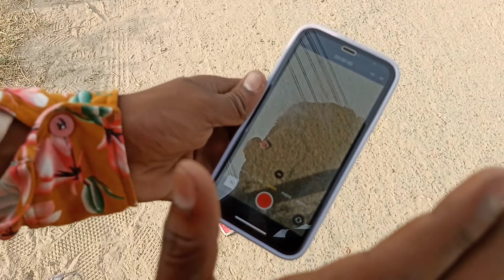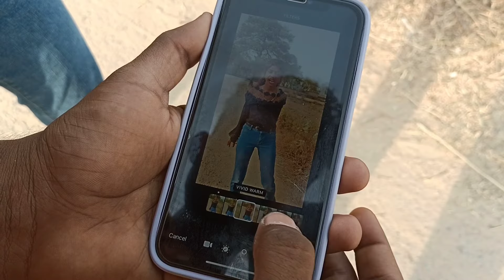How To Shoot Reels Video On iPhone | Unique Amar Swag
How To Shoot Reels Video On iPhone  | Unique Amar Swag | How To Make Instagram Reels On iPhone